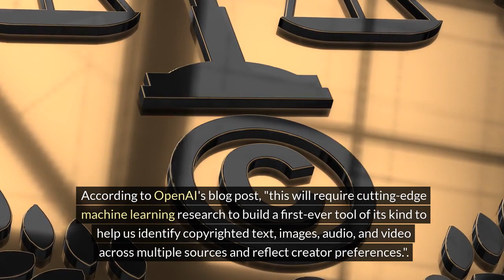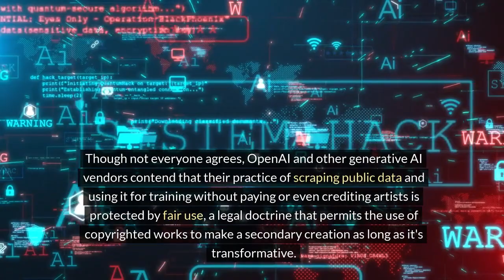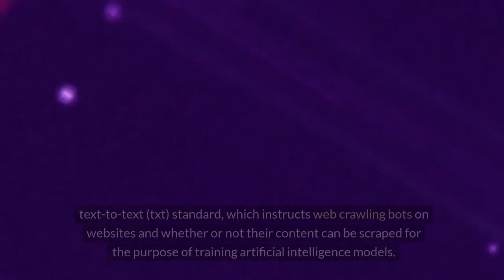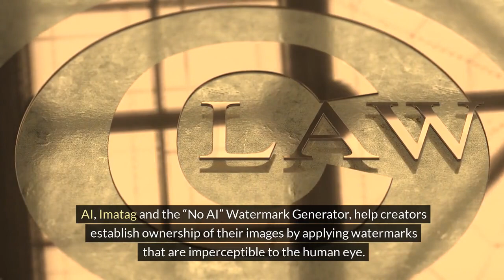😂🤖 OpenAI's Opt-Out Tool: Saving Content Creators, One Click at a Time! 🛠️🚫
Hold onto your hats, folks, because OpenAI is shaking up the digital landscape once again! 🎩💥 In our latest video, we're delving into the uproarious world of AI training with OpenAI's newest creation: a tool that lets content creators 'opt out' of AI training.

But before we dive in, here's a limerick to kick off the laughs:

There once was a tool from OpenAI,
To opt out, creators would say,
"No AI for me,
Just let me be free,
And my content will shine like the day!"

Now that we've got that out of the way, join us as we uncover the ins and outs of OpenAI's opt-out tool. From saving content creators from unwanted AI training to preserving the purity of their creative genius, this tool is a game-changer for the digital world—and we're here to explore every hilarious detail.

So grab your popcorn, buckle up for a rollercoaster ride through the world of AI, and get ready to laugh until your circuits overload!

By the way, if you want to catch me outside of YouTube why not check out my personal blog or my photos over on flickr: